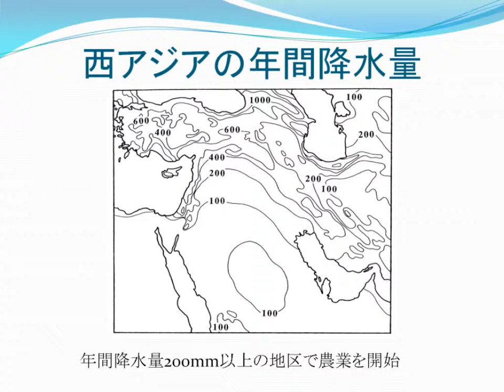西アジアの年間降水量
Roaf, M . “Facts on File”. Cultural Atlas of Mesopotamia, 1990.